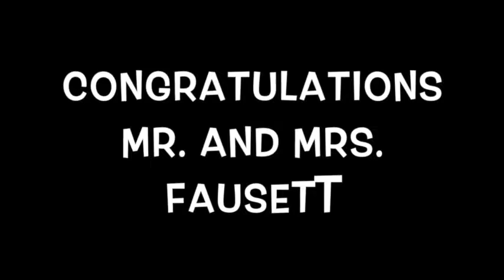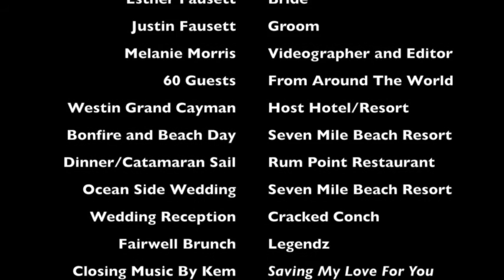Esther and Justin's Wedding: April 12, 2014 -- Grand Cayman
A destination wedding to remember.  On this weekend, 60 guests gathered to watch Esther and Justin exchange vows on Seven Mile Beach in Grand Cayman.

Once the party began, it never stopped.  There was a bonfire, catamaran sail to dinner, beach time, beach wedding and outdoor reception.  Then came fireworks, Chinese Sky Lanterns and music, music and more music.

I cant't give it all away, so watch the video and see what a great time was had by all.